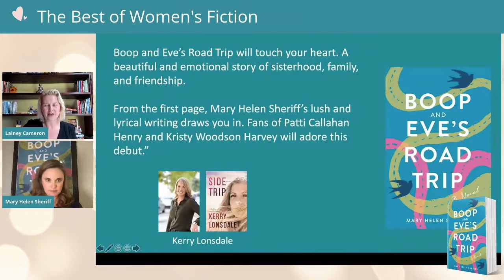Best of Women’s Fiction: Mary Helen Sheriff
Mary Helen Sheriff chats about her debut, BOOP AND EVE’S ROAD TRIP, released earlier this week, which was already announced as a winner in the American Fiction Awards, Coming of Age category.